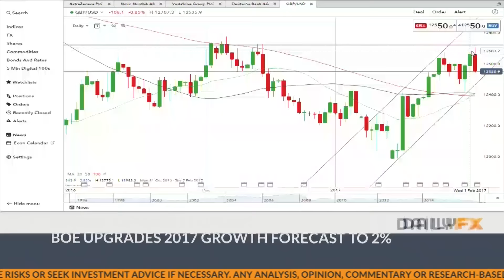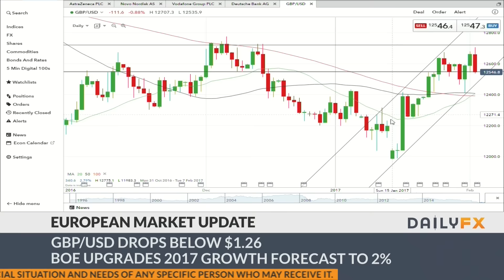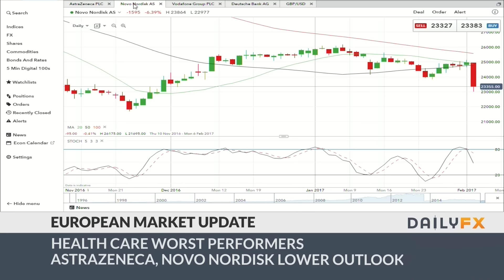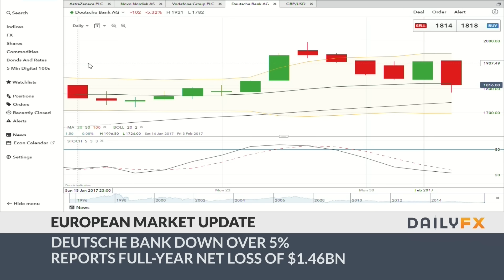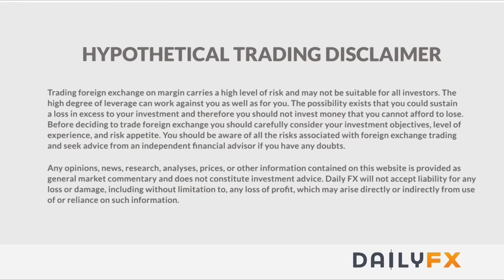European Market Wrap: BOE Drives FTSE Higher, GBP Lower: 2/2/17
The Bank of England has sharply raised its UK growth forecast to 2% from the 1.4% forecast in November. That sent the pound lower and FTSE higher.
Governor Mark Carney said “Growth has remained resilient since the referendum... The monetary policy committee expects growth to be stronger over the forecast period than in November,” but added that we are just at the beginning of a long Brexit journey which will have twists and turns along the way.
The central bank also changed its inflation forecast to 2% this quarter, 2.7% in 2018 and 2.6% in 2019.
The pound had earlier hit a 7-week high against the dollar before falling back below $1.26
DailyFX’ currency analyst James Stanley will be looking at various GBP-pairs to see where these new themes might be most advantageously followed. You can see join that webinar here:
In Europe, Deutsche Bank is keeping Germany lower after reporting a second full-year net loss. Earnings were marred by mixture of litigation and restructuring costs. Shares dropped as much as 7% at one stage.
In the telecom sector, price pressures in the UK and India knocked Vodafone sales, and subsequently their shares which fell more than 2 percent at the start of trade. Vodafone says it expects to meet the lower end of its underlying earnings forecast of 3-6%.
Healthcare also in focus after AstraZeneca and Novo Nordisk lowered their 2017 outlook.